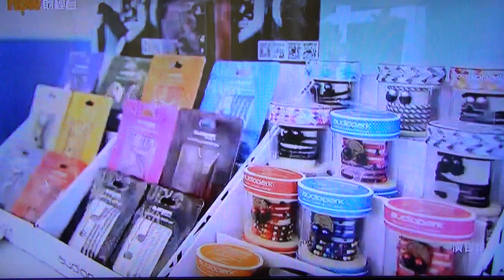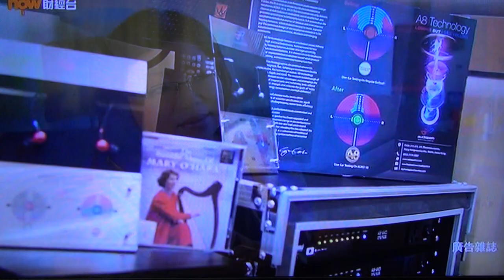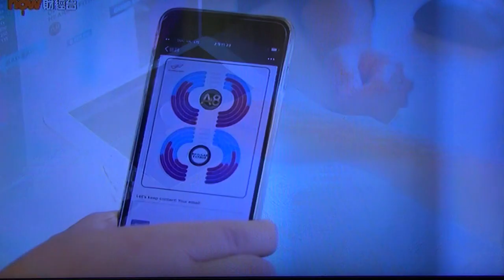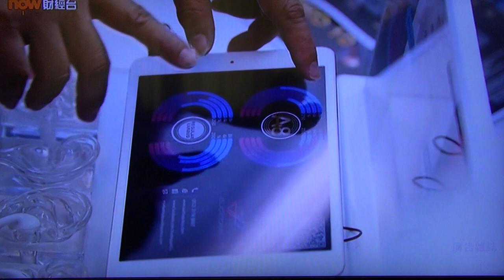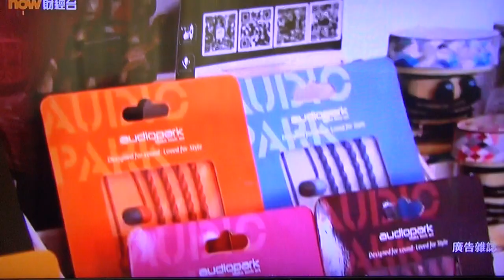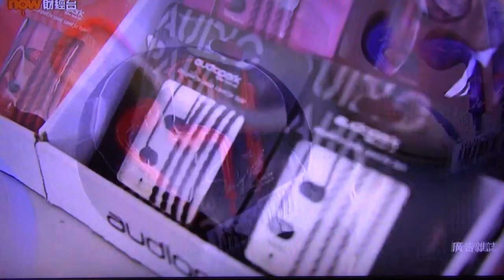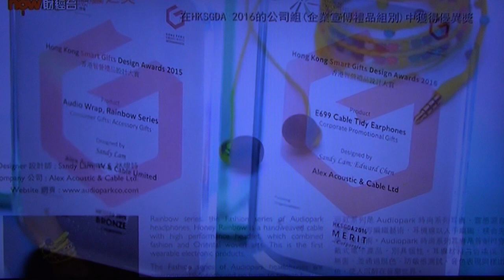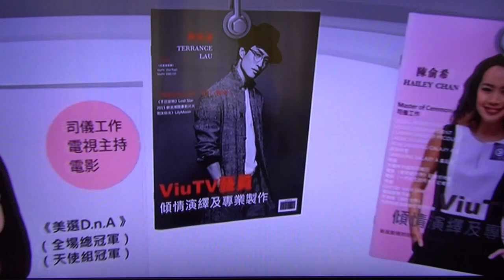Now TV (Ch 333) Exclusive Interview with Audiopark Founders - William and Sandy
Audiopark is a headphone company.

"Hear the Sound Again!" is the motto.

HEAF is the four letter words guiding the reinvention of the audiopark headphones. It represents our greatest opportunity to improve the way people live and communicate.

Our products empower people to express themselves, to have fun, to rediscover music, to live in the moment and better hearing.